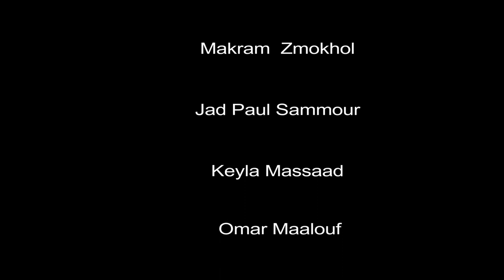Collège Louise Wegmann